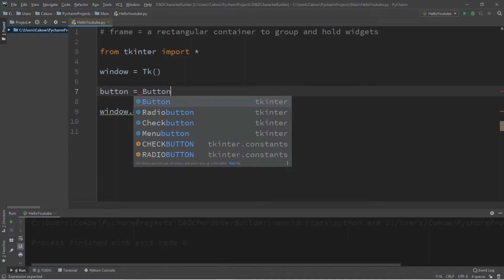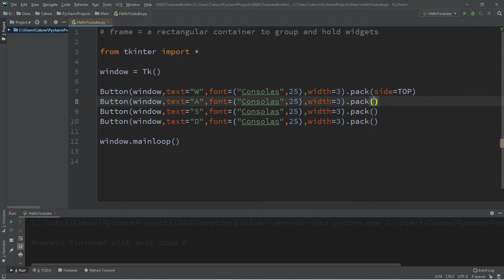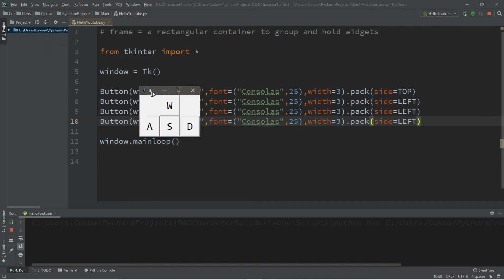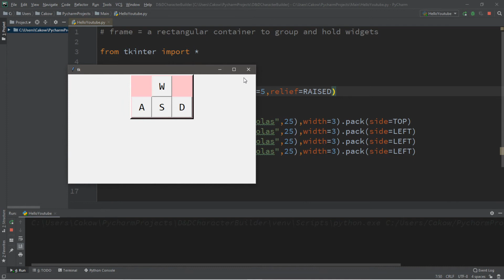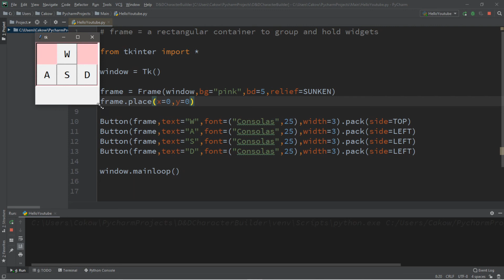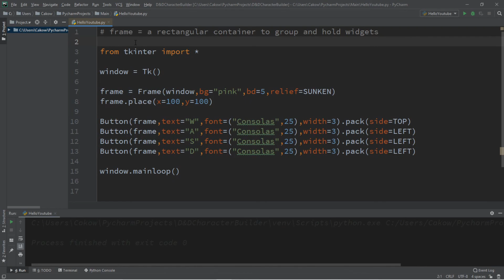Learn Python tkinter GUI frames easy ⚰️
Python tkinter frame GUI tutorial for beginners